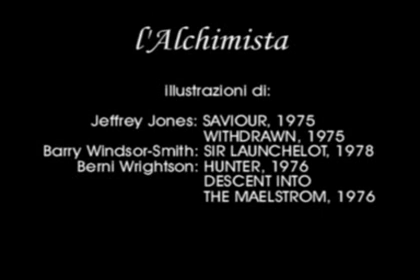Taddeo & Sons - l'Alchimista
music by Taddeo & Sons. ispirato  a "l'opera in nero" di Margherite Yourcenar